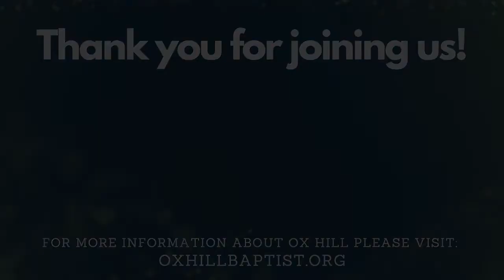Devotional: Diotrephes versus Demetrius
Join Pastor Brad in a devotion.